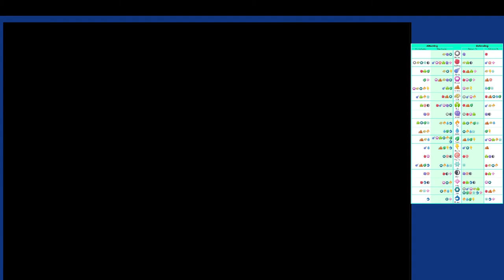Rokugon Invadium- Part 10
Be sure to wish Lauren Faust a happy birthday today, and apologies to her on behalf of a brony.